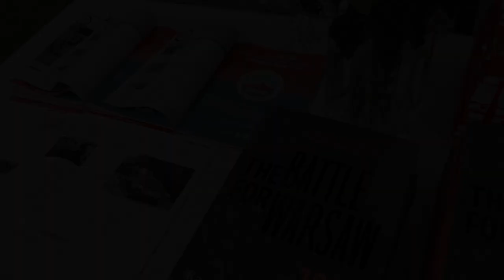Polish Armed Forces Day - Ottawa 2021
Participants:
Ambassador Andrzej Kurnicki;
Defence Attache Krzysztof Książek;
Major-General Colin Keiver (Deputy Commander of the CAF);
Sergant Lech Kwasiborski;
Son of mjr Zbiegniew Pierścianowski - Tadeusz Pierścianowski who read the poem.